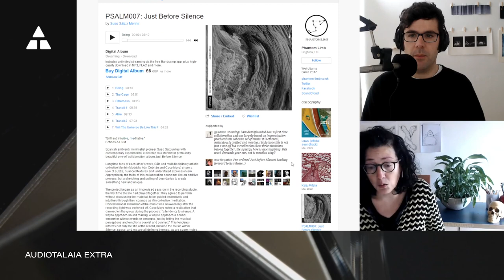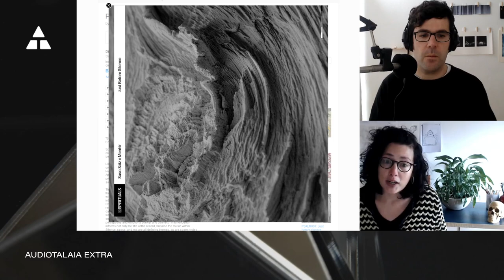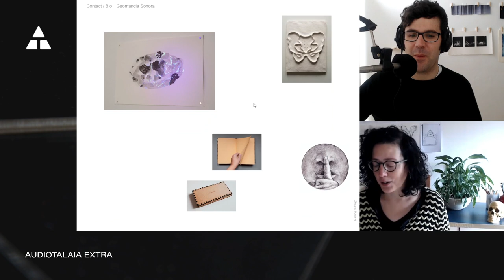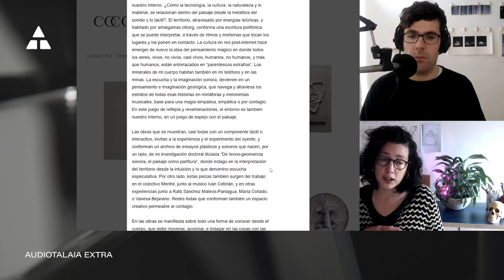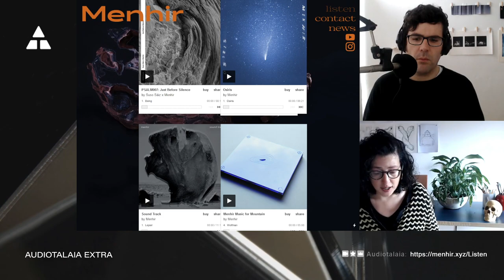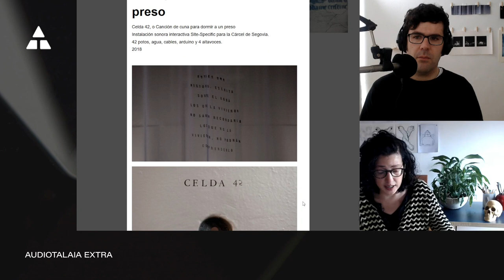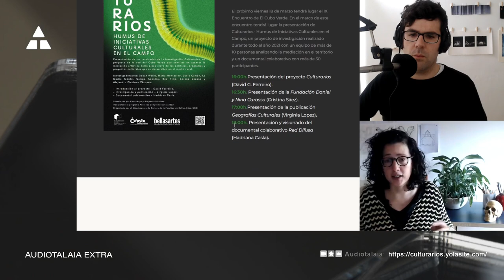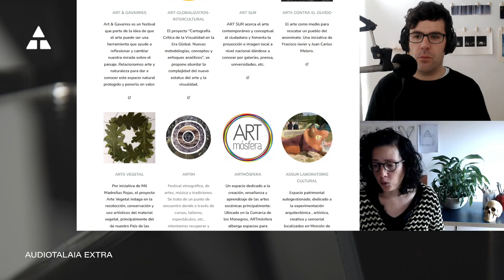EXTRA | Entrevista con Coco Moya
Coco Moya (Gijón, 1982) es artista y músico. Desarrolla parte de su práctica artística junto a Iván Cebrián en el colectivo de arte y música Menhir, con el que realizan piezas de electrónica site-specific en diálogo con el territorio desde una perspectiva especulativa.

En su trabajo sonoro investiga la voz procesada, y el uso de sintetizadores analógicos, así como conceptos relacionados con el secreto y la magia. Es licenciada en Bellas Artes por la UCM, donde ha realizado el Máster en Investigación en Arte y Creación y el doctorado en torno a la geomancia sonora y el paisaje como partitura. Imparte las asignaturas de Paisaje Sonoro en la Facultad de Bellas Artes TAI, además de talleres relacionados con sonido y tecnología.

Ha coordinado los Encuentros Sonoros de la Facultad de Bellas Artes UCM, y co-fundó la red de espacios de arte en el campo El Cubo Verde.  Ha realizado performances o participado en exposiciones en centros de arte como Azkuna Zentroa, Museo de la Evolución Humana, LABoral, Sala Borrón, Sala de Arte Joven Av. América, CICUS, Nau Côclea, La Casa Encendida, o la Fundación Cerezales Antonino y Cinia.

Ha recibido premios a la creación o residencias de investigación como la Beca de Art i Natura Can Farrera, Circuitos de Artes Plásticas, LABjoven Los Bragales, o Casa Velázquez.